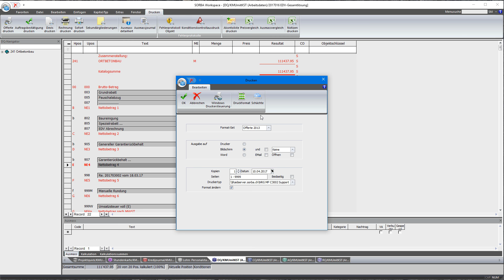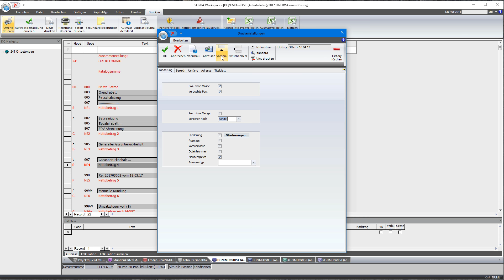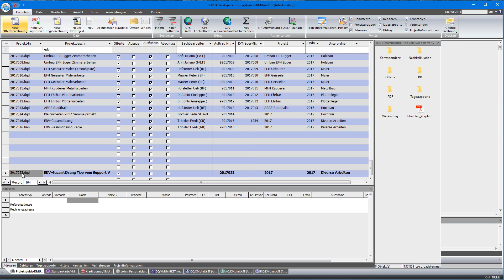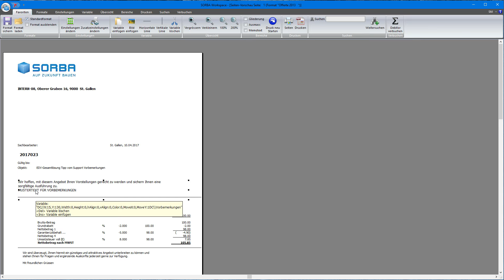Standard-Vorbemerkungen anpassen | SORBA Tipp vom Support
In diesem Tipp vom Support zeigen wir Ihnen, wie Sie Standard-Texte für Vor-, Zwischen- und Schlussbemerkungen anpassen können und zwar für alle Ausdrucke aus dem DevisQuick heraus (Devis, Offerten, Auftragsbestätigungen und Rechnungen).

Um mehr über das Modul DevisQuick oder unsere SORBA-Bausoftware zu erfahren, informieren Sie sich direkt auf unserer Homepage unter:

Möchten Sie eine tagesaktuelle Übersicht und mehr Sicherheit über Ihre Bauprojekte erhalten, ohne immer auf die Baustelle fahren zu müssen?
Vereinbaren Sie einen Termin für eine kostenlose Präsentation der mySORBA Software

Wollen Sie erfahren, wie Sie Ihr Bauunternehmen fit für die Zukunft machen?

Sie haben eine Frage zum Thema Digitalisierung der Bauadministration oder Gesamtlösungen ?